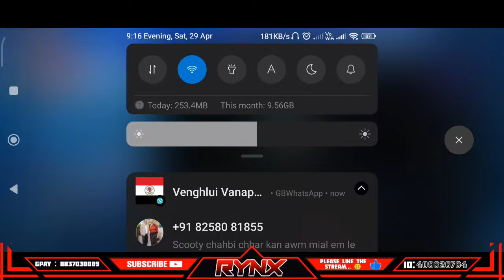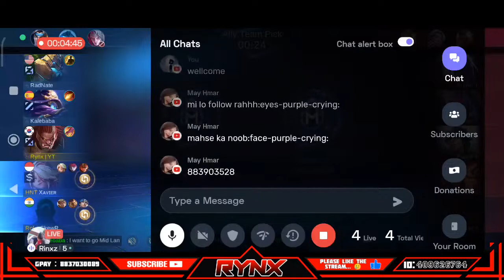Mythic Kai I Duh Chuan Lo En Tawp Rawh MLBB| Streaming with Turnip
Today I am streaming mobilelegends. Other popular games:
PUBG Mobile
Garena Free Fire
Among Us
Call of Duty Mobile
Fall Guys
Fortnite
Roblox
Minecraft